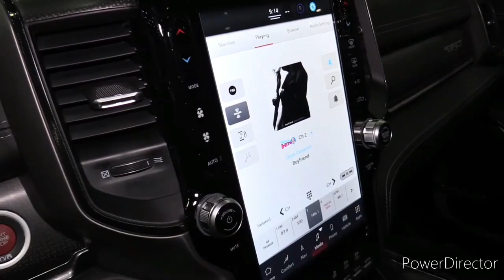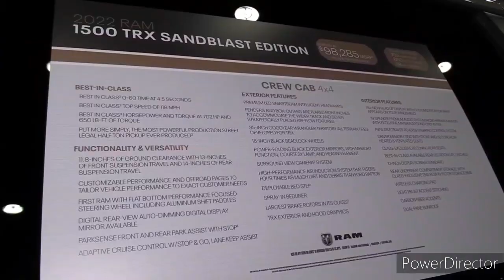2023 Ram 1500 TRX Sandblast Edition 6.2L - Exterior and Interior Walkaround - 2022 LA Auto Show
2023 Ram 1500 - Interior and Exterior Walkaround.

2023 Ram 1500 - Interior.

2023 Ram 1500: Should You Buy The New 2023 Ram 1500?

2023 Ram 1500: The New Ram 1500 Completely Shocks Ford And General Motors!

2023 Ram 1500 Limited Elite Edition

The New 2023 ram 1500 refresh is here - ram 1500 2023 engine options | diesel & redesign

ALL NEW Ram Dakota Tiny Pick Up SHOCKS Everybody!

For a Whopping $77,000 Is The Ram 1500 Limited Still The King Of Luxury Trucks?

2023 RAM 1500 Rebel Interior and Exterior walkaround

The current-generation Ram 1500 debuted in 2019. (Its predecessor, however, continues on as the Ram 1500 Classic.) Since then, the full-size pickup truck segment has seen updated entries from Chevrolet, Ford, GMC, and Toyota. And yet, not one of the Ram’s rivals steals its crown. The Ram 1500 is the best driving and most comfortable pickup of the group. Three powertrain options fill its engine roster: a 260-hp diesel-drinking turbocharged 3.0-liter V-6, a 305-hp 3.6-liter V-6, and a 395-hp 5.7-liter V-8, all of which use an eight-speed automatic transmission. For even more firepower, seek the 702-hp Ram 1500 TRX, reviewed separately. Ram’s split-folding tailgate and lockable bed cargo boxes are just the tip of the iceberg when it comes to this half-ton’s cleverness. Ram also offers the 1500 with a giant 12.0-inch infotainment screen for those really looking to show off. With an impressive 12,750-pound max tow rating and a heavy bias for luxury, the Ram 1500 is our favorite full-size pickup available today.

This marks the last year Ram will offer the 1500 with an available diesel V-6. New for 2023 is the Emergency Medical Service (EMS) limited-edition trim. Part of Ram’s Built to Serve lineup, the EMS edition honors first-responder heroes with special design cues and United States flag decals on the bedsides. Available in Hydro Blue or Bright White paint, the 1500 EMS comes with a blacked-out front fascia and grille, Technical Gray 20-inch aluminum wheels, and black exhaust tips. Inside, the EMS edition gets special front seat décor. The Ram 1500 EMS comes standard with the 4x4 Off-Road Group equipment package, which includes tow hooks, a handful of underbody skid plates, and an electronic-locking rear differential.

Tradesman - $39,305

HFE - $40,942

Lone Star - $44,520

Big Horn - $44,520

Laramie - $54,470

Rebel - $55,285

Longhorn - $61,230

Limited - $65,645

Although the 702-hp Ram 1500 TRX (reviewed separately) diminishes the desirability of the Rebel, we still think it's the half-ton Ram to get. We'd opt for the crew cab with four-wheel drive, and spend the money to get the V-8 over the standard V-6. We'd also add the available air suspension for its selectable ride height. As doing so requires either the Level 1 or Level 2 package, we think the latter’s the way to go, as it includes items such as remote start, a 115-volt power outlet, front and rear parking sensors, power-adjustable pedals, and passive hands-free entry.

The Ram 1500 offers V-6 and V-8 gasoline powertrains that pair with a smooth-shifting eight-speed automatic transmission. Both engines are assisted by a 48-volt hybrid system, though the 5.7-liter Hemi V-8 is also available without the electric support. A diesel is also available for 2023, though Ram intends to stop production of this engine in January 2023. Until then, the 260-hp diesel V-6 is available under the hoods of 1500 Tradesman, Big Horn, Lone Star, Laramie, Limited Longhorn, and Limited trims. For adventurous folk, the rugged Rebel model provides beefier looks and legitimate off-road capability. Every Ram 1500 has an impressive ride thanks to a rear suspension that uses standard coil springs or optional air springs, unlike the traditional leaf-spring setup found on domestic rivals. Models equipped with air suspension even have an adjustable ride height, which aids fuel efficiency and off-road performance.